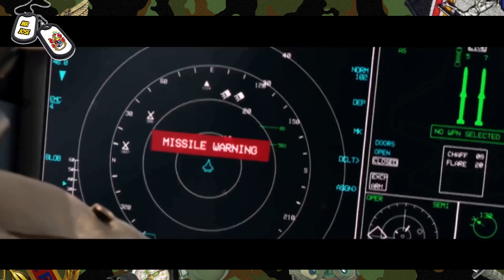💣⚔💪CAP 27...ESCOGIENDO ARMA 💣⚔💪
Comandos les traigo un vídeo muy esperado por todos, el día que escogí arma o especializacion en la escuela militar de suboficiales